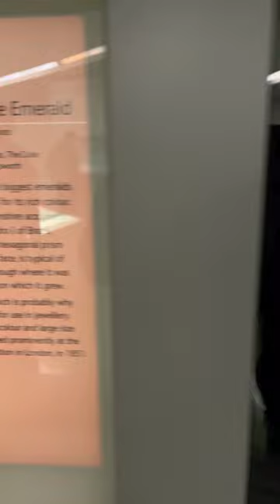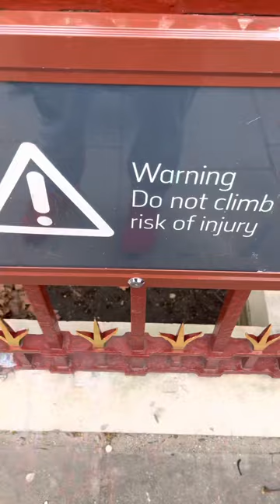Best museum in the World!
Dinosaurs SKELETON in NATURAL HISTORY MUSEUM London. Dinosaurs are real, all i thought before that dinosaurs are myth..